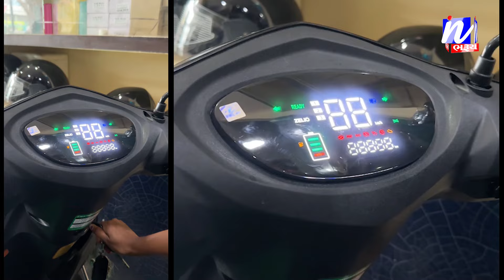NEWS | પવિત્ર પર્વ રક્ષાબંધનની ભરૂચ શહેર જિલ્લામાં ભાઈ બહેનો દ્વારા શ્રધ્ધાભેર ઉજવણી.